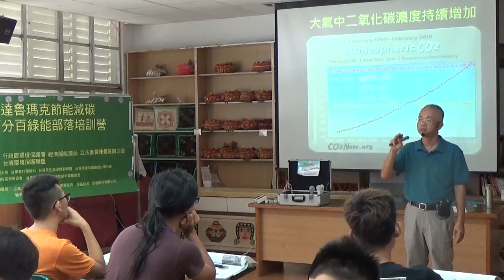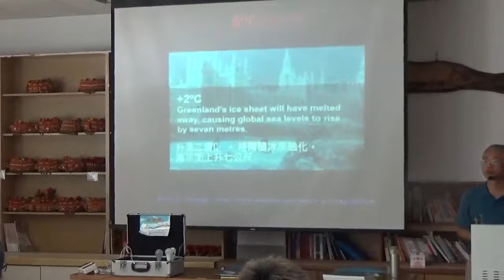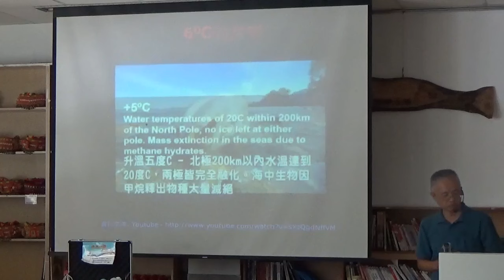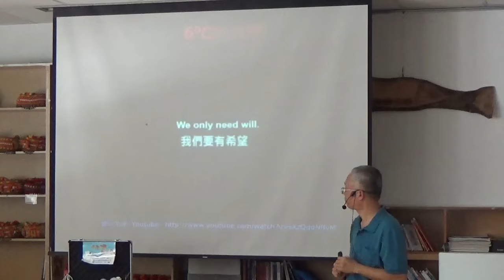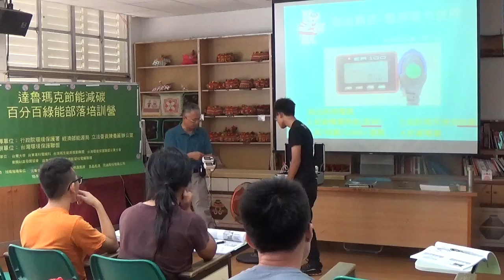20160719(2-2)達魯瑪克營隊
2節電就是最好的發電